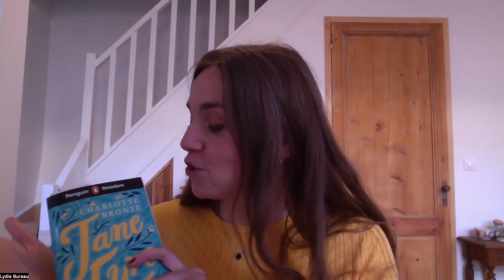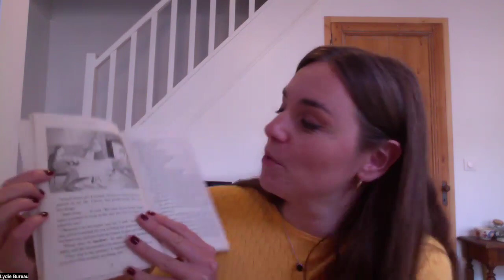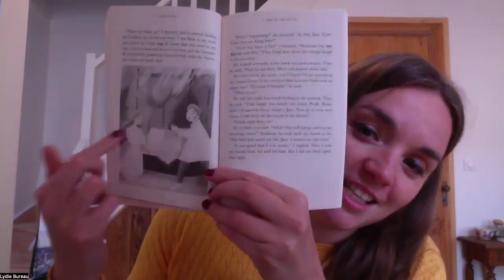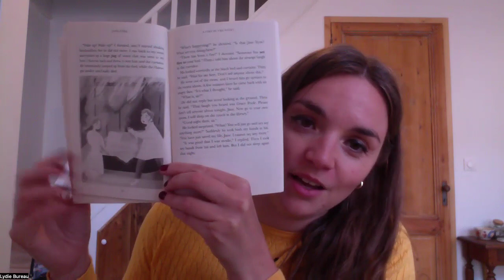LRA Jane Eyre : Chapter 5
From the 13th to 28th May 2024, we are reading the graded reader adaptation of Jane Eyre by Charlotte Brontë.

⏰ At this occasion I will host 12 reading sessions live on Instagram. Monday to Friday at 18:30 CET & Wednesday at 14:00 CET

As usual all the replays will be available to watch on ⁠Lydie's Book Club YouTube Channel⁠ and from now on, on Spotify too!

In addition to these 12 live reading sessions, I will host a 3-Part Live Workshops on Zoom on the following dates :
Saturday 18th May : Session 1 (Chapters 1 to 5)
Saturday 1st June : Session 2 (Chapters 6 to 9)
Saturday 8th June: Session 3 (Chapter 10 to 12)